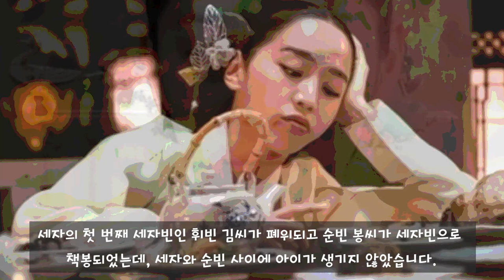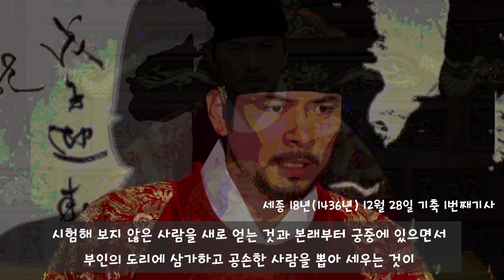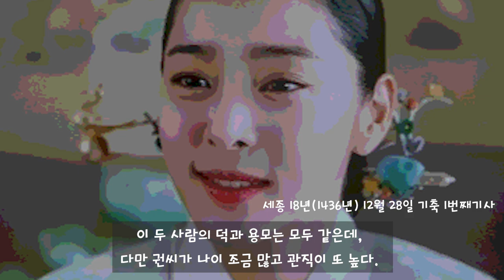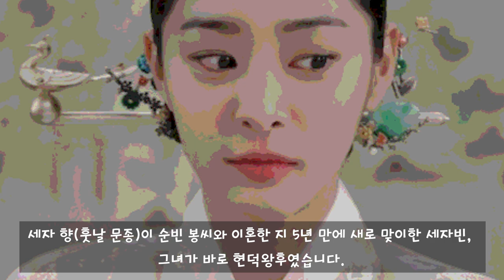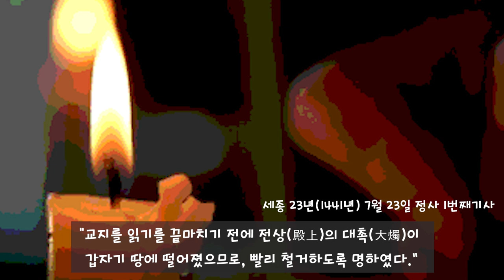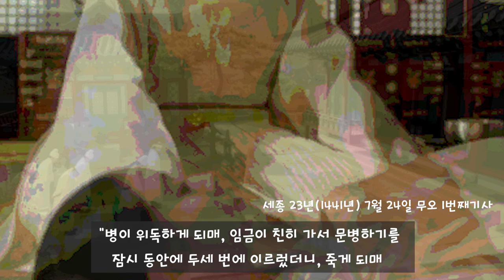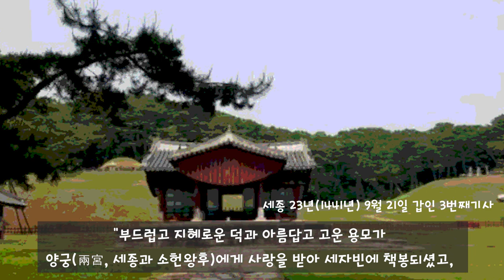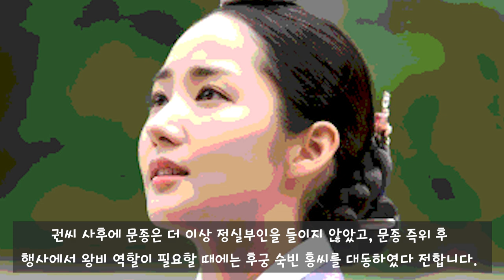그나마 정상(?)이었던 세종의 며느리 현덕왕후 / 슬픈 단종의 어머니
1. 세자빈이 되다
2. 불길한 징조
3. 세상을 떠나다